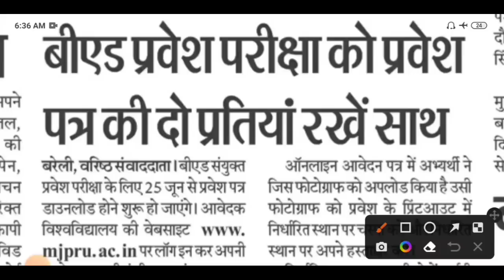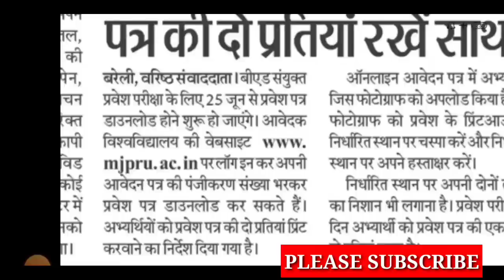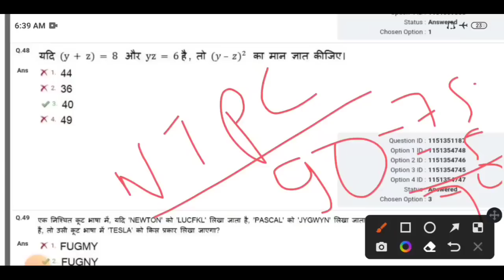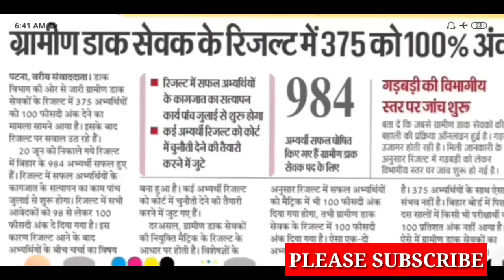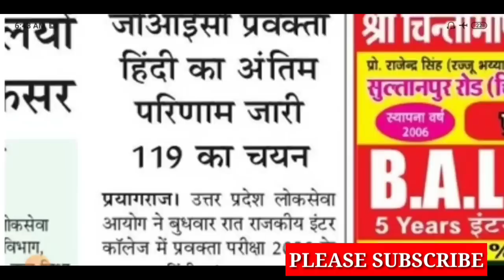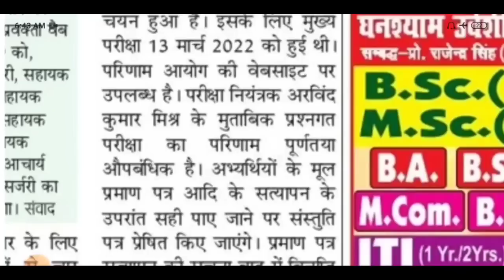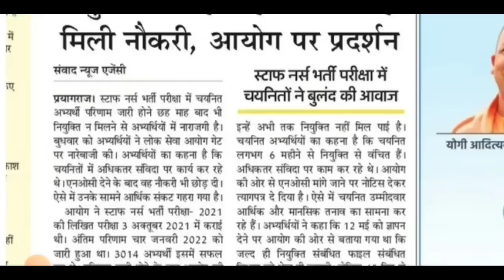B.ED entrance exam admit card/upsssc pet 2022 notification/rrb ntpc cbt 2 cutoff/rrb ntpc cutoff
up tgt practice set

TGT Vigyan Practice Sets (PBHM-)

upb.ed counseling
up bed direct admission 2020 zo
Com